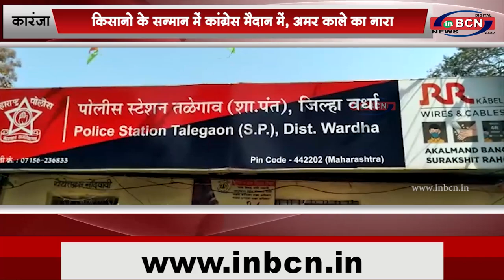किसानो के सन्मान में कांग्रेस मैदान में, अमर काले का नारा...INBCN NEWS